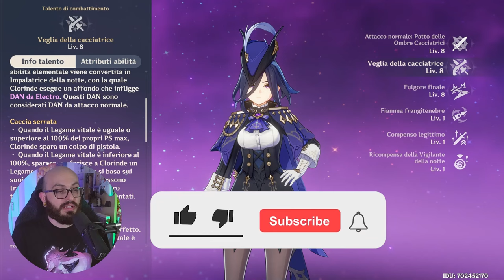MIGLIORE BUILD PER: CLORINDE - Analisi e Build del personaggio | Genshin Impact ITA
CLORINDE E' VELOCISSIMA! In questo video non lo sono io ahha ma cerco di spiegarvi per bene come funziona e come si builda al meglio per ottimizzarla al massimo della potenza! Cosa ne pensate? Fatemelo sapere nei commenti!

Outro Track Name: "Blue Boi"

Intro: (0:00)
Anteprima: (0:15)
Talenti: (0:37)
Gameplay: (5:31)
Costellazioni: (8:41)
Migliori Artefatti: (10:40)
Migliori Armi: (11:43)
Team: (13:23)
Conclusioni: (16:02)

MIGLIORE BUILD PER: CLORINDE - Analisi e Build del personaggio | Genshin Impact ITA | Migliore Build Genshin 4.8, Best Build Clorinde 4.7, codici 4.7, Clorinde, build clorinde, build migliore per Clorinde, team per Clorinde, come si gioca Clorinde, trucchi primogemme, come buildare, migliore build per Genshin, Live Genshin 4.7, Twitch italia, primogems Genshin 4.7, Primogems, Funzionamento Genshin 4.7, Genshin Impact, Tattiche Genshin, Eroi Genshin Impact, Scontri in Genshin, Duello Genshin, Strategie di Gioco, Personaggi Genshin, ITA Genshin, Genshin ITA, Battaglie Epiche, Genshin Combattimenti, Genshin Azione, Avventura Genshin, Genshin Tips, Genshin Impact Consigli, Guide Genshin, Trucchi Genshin, Genshin Impact Gameplay, Genshin Impact Strategie, Genshin Impact Sfide, Genshin Impact Eventi, Genshin Impact Duel, Genshin Impact ITA Gameplay, Genshin Analysis, Genshin Impact Analysis, Genshin Impact Avventura, Genshin Impact Azione, Genshin Impact Epicità, Genshin Impact Eroi, Genshin Impact Trucchi